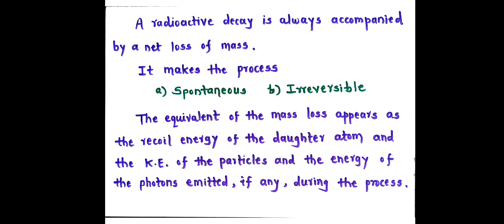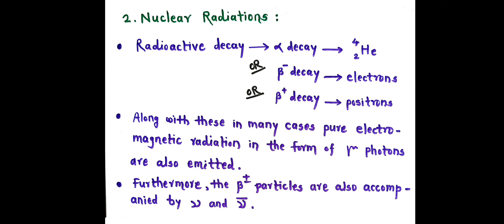Radioactivity: Part 2 || General Characteristics of Radioactive Decay || By: Sandesh Kasar